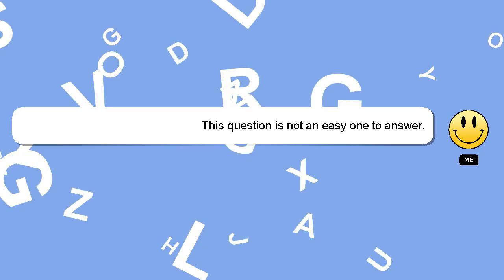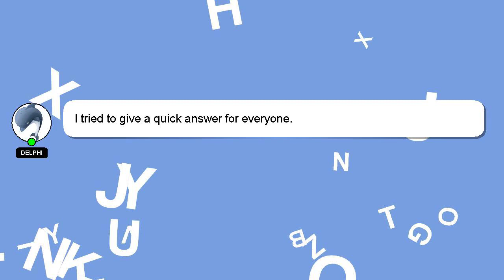PYTHON : Converting Python dict to kwargs?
Python dict to Converting PYTHON : kwargs?